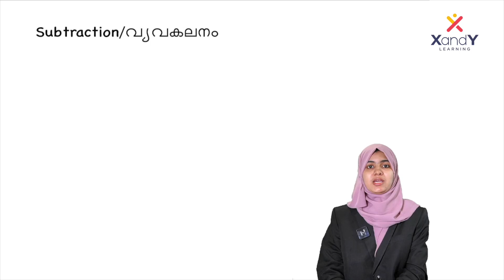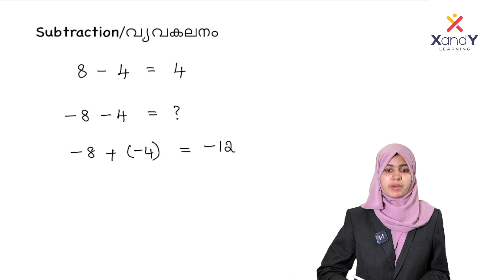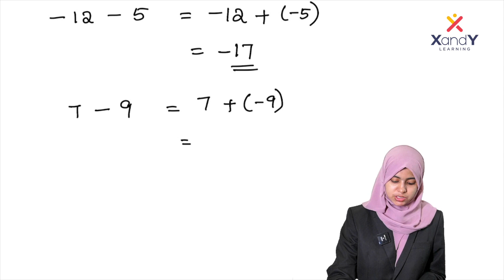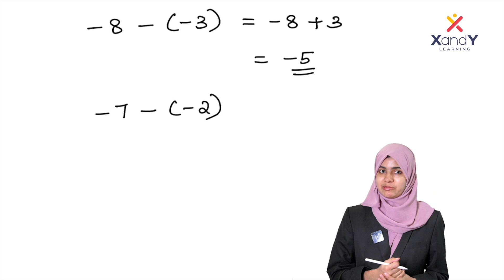Positive & Negative Numbers - Part 05 | USS Champions League | Math Quick Revision